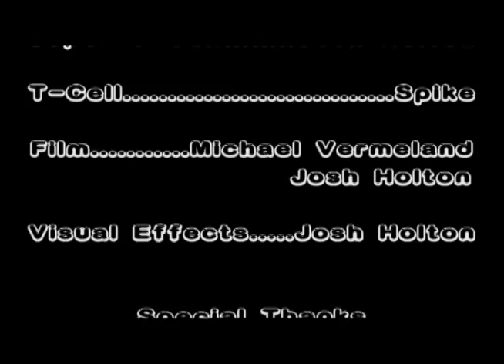How a Virus Infects a Cell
This is EXACTLY how this process works